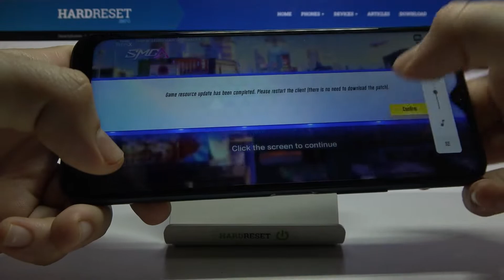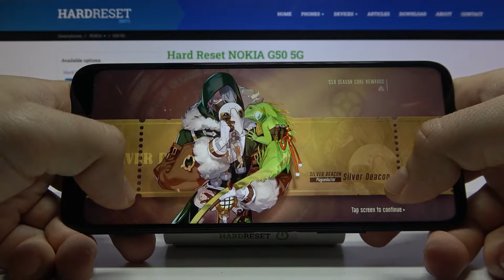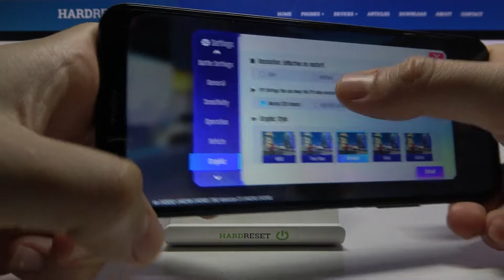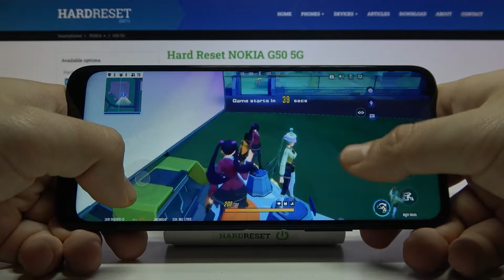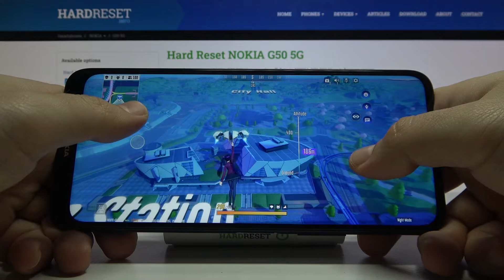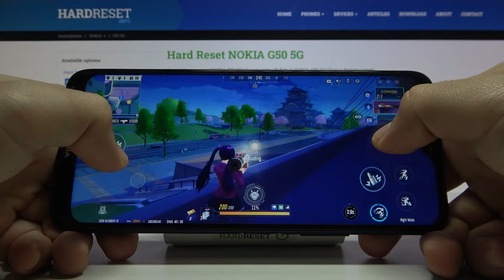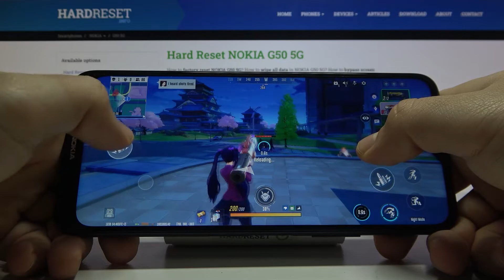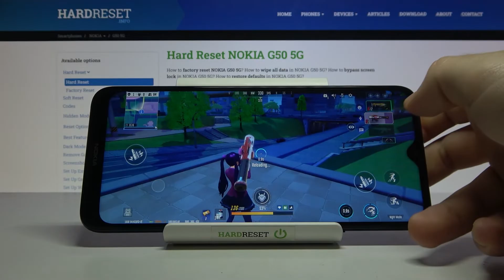Super Mecha Champions Gameplay on NOKIA G50 5G – Review of Performance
Would you like to check gaming abilities ofNOKIA G50 5G? In above video we would like to present you a Super Mecha Champions gameplay. We’ve put this game to high quality settings, so thanks to this you’ll see on your own eyes if it’s a good gaming device, if there will be any crushes or errors.

How to check performance of Super Mecha Champions on NOKIA G50 5G?  How to check performance of NOKIA G50 5G? How efficient is NOKIA G50 5G? How many fps have NOKIA G50 5G while gaming? How many fps have NOKIA G50 5G while playing Super Mecha Champions?